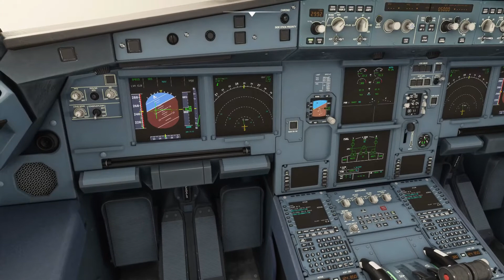MSFS EDLP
Approach into Paderborn Lippstadt Airport in the Airbus A320.